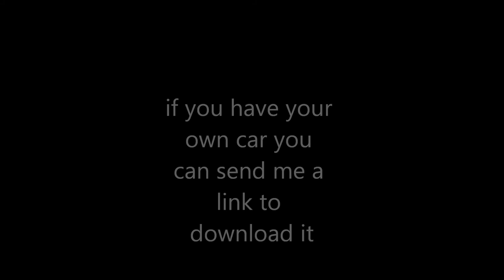NR2003 sign up series (open)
You can sign up for one of the cars i have or you can give me the link to a car you want to use. everyone who signs up plz sub so u dont miss any of the races

CARS TAKEN:
4: Jared Anderson
5:Johnnie ada
6:Laura Mihlbachler
12:Trevor Harvey
13:Alan Cavagnaro
21:Marshal Ritch
23:Aaron Henderson
26:Ben Siebert
32:Joey Murphy
33:Tom Boardman
40:Mark Cavagnaro.
42:Robert brown
47:Alex Tanker
51:Jay Wilson
57: Brett mihlbachler
60:drew Austin
66:Charlie Tyler
72:wesley rock
74: Jalen Battle
75: Jeffrey Miller
81:Stephen Pollard III
84: James Mihlbachler
97:Christopher Hill